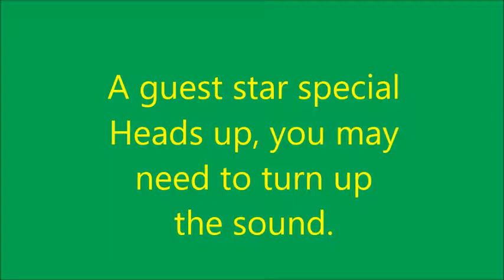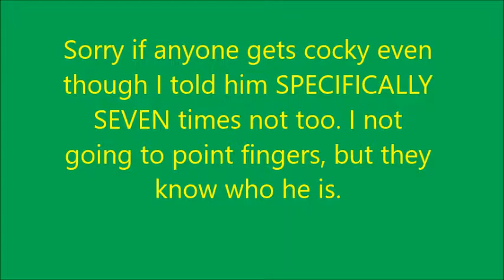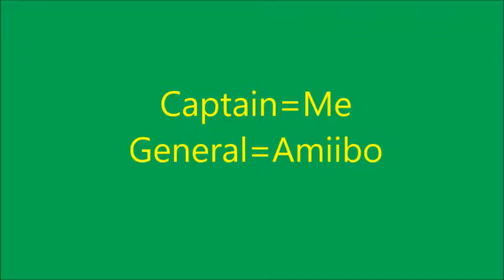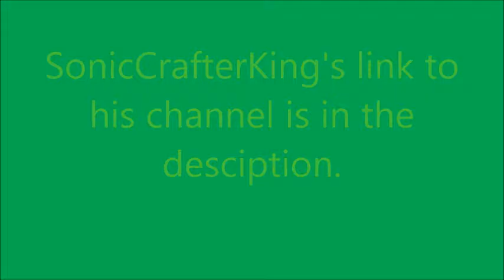Super Smash Bros with Friends 2 SF, CP, and CK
I'm playing Smash Bros for the Wii U once again. But this time, making videos with my friends. For this episode, meet my friends: Solarflare, Club.pen and the Youtuber: SonicCrafterKing. We'll have a battle to vs each other and a battle where we team up. Enjoy.

Question of the day: What other battle fields should I use?